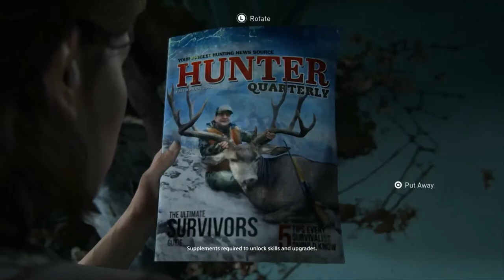The Last Of Us 2 - Different Editions, Cool Ellie Statue and PS4 Theme + Naughty Dog Team Trailer!!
Hiya guys JohnoDaz(Bringthepain) here, The Last Of Us 2 is a game i am very much looking forward too Playing in this video is some TLOU2 goodies with very cool Ellie Statue and PS4 Theme plus that Naughty Dog Team Trailer aswell if you haven't seen it already see what you think guys much love!!